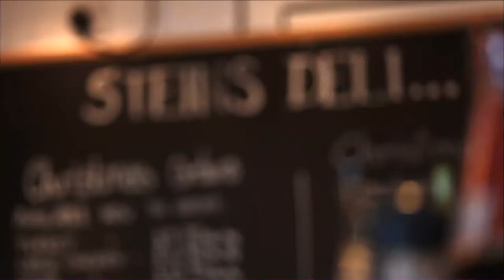Jack Stein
Jack Stein son of Rick Stein, short film pilot made for Denhams.